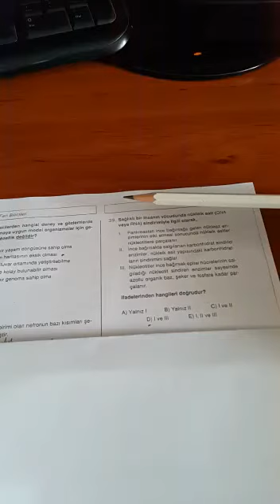12.SINIF ENDEMİK AYT BİYOLOJİ